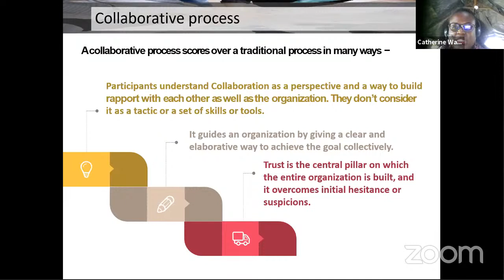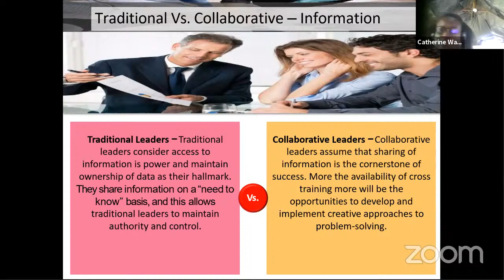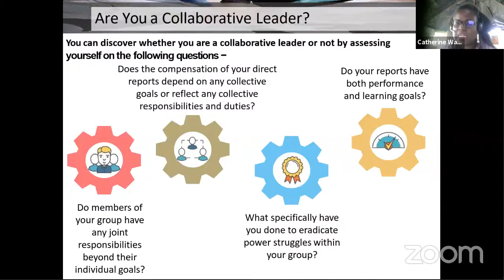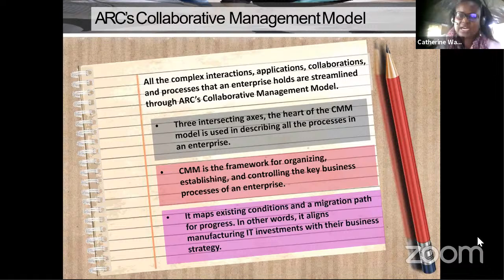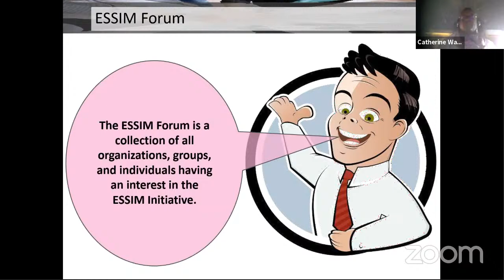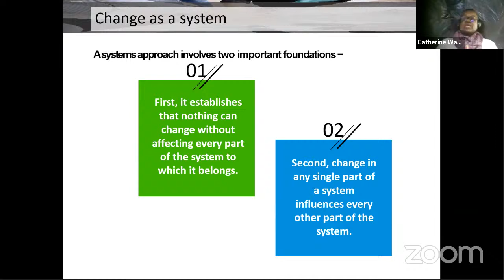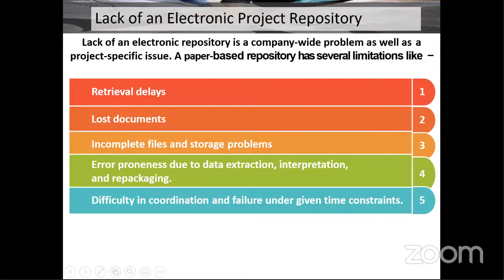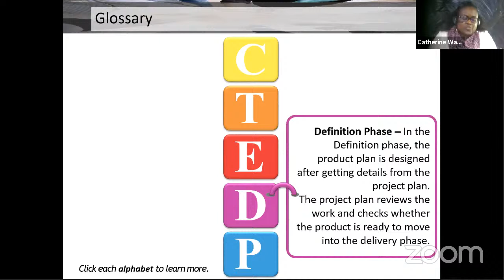5th HR Symposium